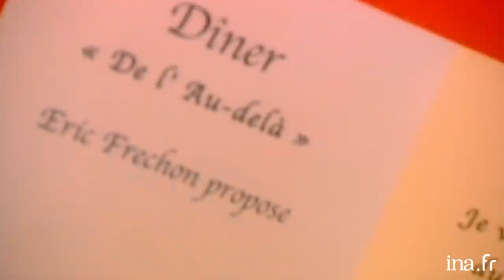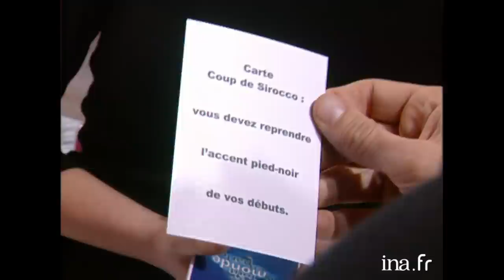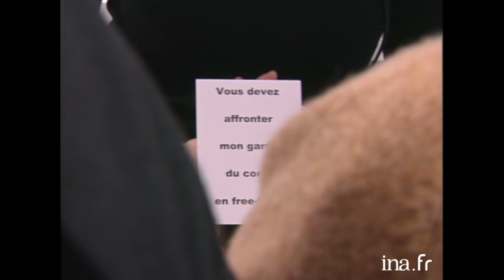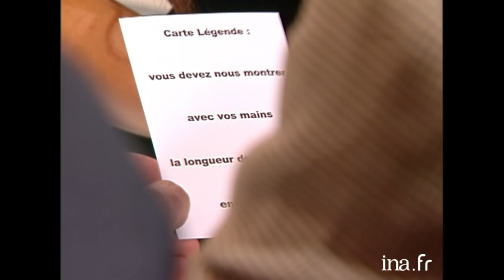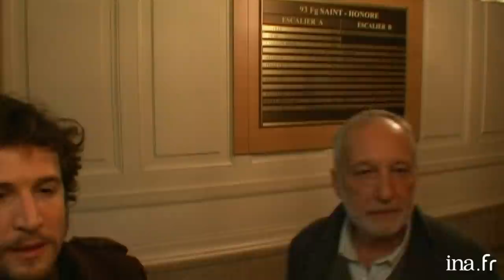François Berléand chez Thierry Ardisson, le best of | INA Arditube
Thierry Ardisson reçoit François Berléand   dans les émissions  « Tout Le Monde En Parle » et « 93, Faubourg Saint-Honoré. Regardez les meilleurs moments sur INA Arditube